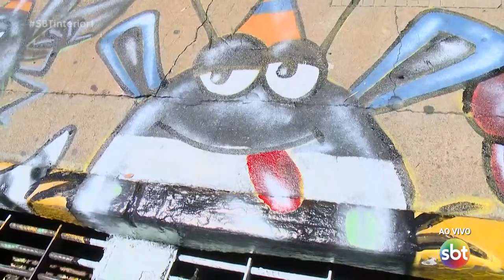Bocas de lobo em Prudente são grafitadas para conscientizar sobre o descarte irregular de lixo